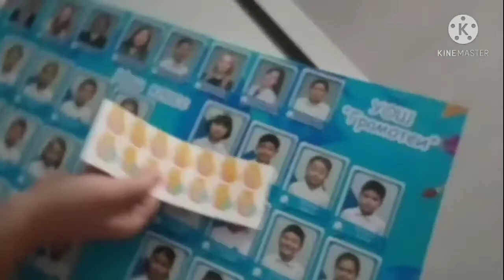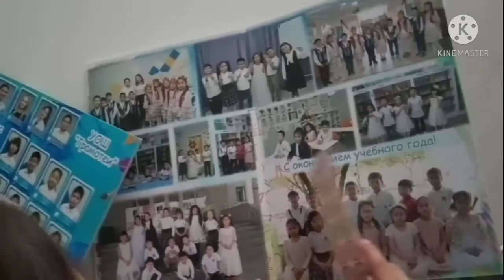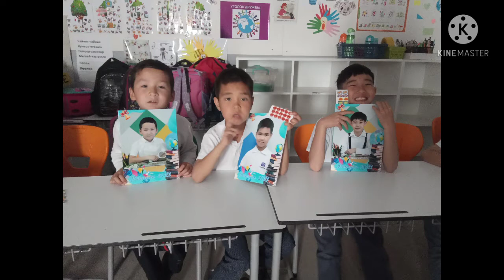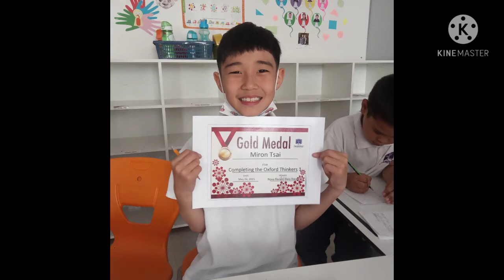A Time to Remember! by Teacher Nova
School ends! A compilation of activities that I had with my students and colleagues!